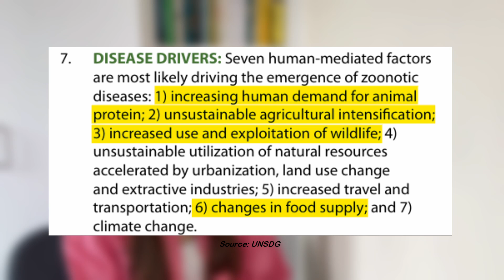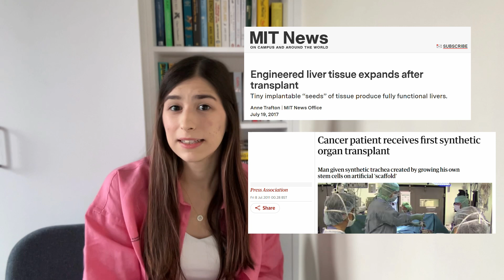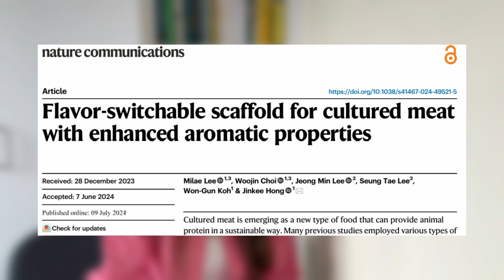Carnea crescută în laborator: soluția sustenabilă a viitorului?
Noi descoperiri ne arată că industria globală de carne ar avea efecte negative puternice asupra climei. Bioingineria ne oferă o soluție: carne crescută în laborator. Ce presupune asta și cât de aproape de realitate este această idee?

Cum se extrag și se cresc celulele (Bomkamp et al., 2022)

Review-ul lui Nick Marsh al pastelor cu pui sintetic (BBC, 2023)

Aprobarea cărnii sintetice pentru animale de companie în Marea Britanie (Financial Times, 2024)

Mă numesc Ioana și sunt doctorandă în bioinginerie medicală la Imperial College London. Îmi place să descopăr lucruri noi și să împărtășesc ceea ce am învățat cu alții. Scrieți-mi ce ați vrea să vedeți în clipurile următoare ⤵️